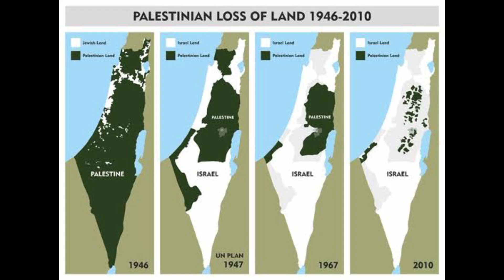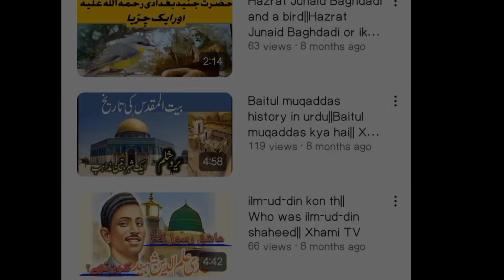Why does Israel want Palestine?||Xhami TV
بیت المقدس کن مذاہب کی مقدس ترین مقام ہے

The conflict between Israel and Palestine is complex and multifaceted, rooted in historical, religious, and political factors. Here's a brief overview:

1. **Historical Ties**: Both Jews and Palestinians have historical claims to the land, dating back thousands of years.

2. **Zionist Movement**: In the late 19th and early 20th centuries, the Zionist movement sought to establish a Jewish homeland in response to persecution in Europe, leading to increased Jewish immigration.

3. **Wars and Territories**: Following the 1948 Arab-Israeli War and the Six-Day War in 1967, Israel gained control over territories such as the West Bank, Gaza Strip, and East Jerusalem. These areas remain disputed, with Palestinians seeking statehood.

4. **Security Concerns**: Israel cites security threats from Palestinian militant groups and neighboring countries, leading to strict security measures and military actions.

5. **Religious Significance**: Jerusalem holds profound religious significance for Jews, Muslims, and Christians, making control over the city highly contentious.
6. **Settlements**: Israeli settlements in the West Bank, considered illegal under international law, further complicate the peace process by altering demographics and potential borders.

The Israeli-Palestinian conflict is driven by deeply entrenched historical, national, and religious factors, making it one of the most challenging and enduring conflicts in modern history.